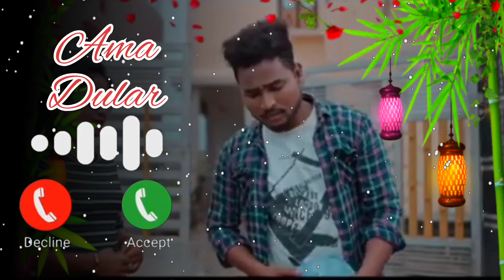Ama Dular New Santhali video ll Ringtone 2023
Santhali Video